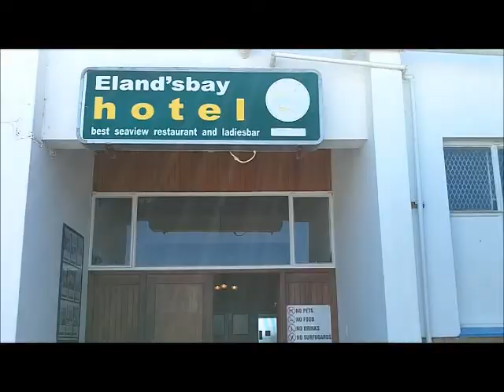Day 17: Coast to Coast South Africa on Dahon Folding Bikes.wmv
Coast to coast South Africa from the Mozambique border to the Namibian border on Dahon folding bikes.